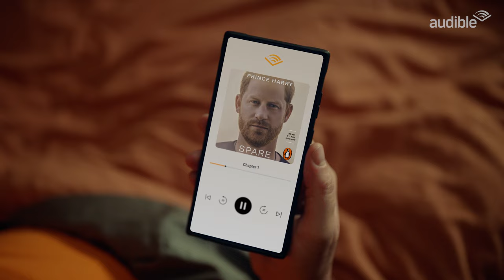Audible: Ignite your imagination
Here's some of mine, getting through them has been a real emotional rollercoaster haha! Head to Audible to listen to these and more: